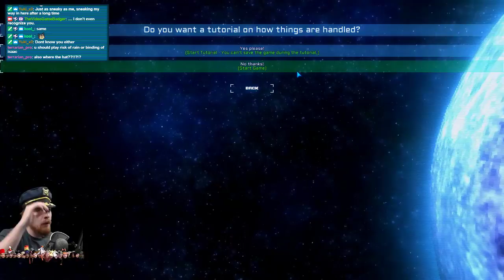Pixel Privateers From Quadro Delta & Relogic - Diablo, Side-scrolling RPG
New game from Re-Logic and Quadro Delta!